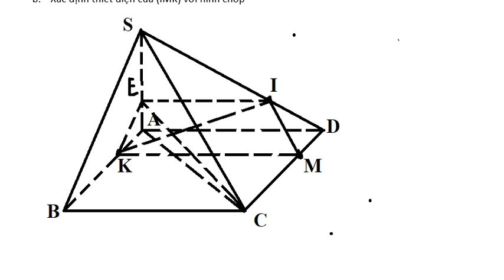Hình 11: Cho hình chóp S.ABCD có đáy là hình thang với AB là đáy nhỏ. Gọi K, M là các điểm lần lượt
Full question:
Cho hình chóp S.ABCD có đáy là hình thang  với AB là đáy nhỏ. Gọi K, M là các điểm lần lượt thuộc cạnh AB và DC sao cho KM//CB, I là điểm thuộc cạnh SD
a. Xác định giao điểm của IK với (SAC)
b. Xác định thiết diện của (IMK) với hình chóp